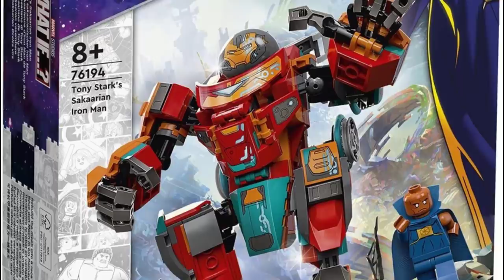LEAKED Tony Stark IRON MAN "WHAT IF" ARMOR | Episode Plot Breakdown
LEAKED IRON MAN TONY STARK WHAT IF ARMOR Episode Plot Breakdown

NEW LOKI SCENE | Fantastic Four Villain Revealed
LOKI SNEAK PEAK Marvel Studios Disney Plus Exclusive Clip
BLACK WIDOW SNEAK PBLACK WIDOW SNEAK PEAK new exclusive mtv footage from the upcoming Disney Plus Marvel Studios Avengers Solo Film
MARVEL PHASE 5 SLATE REVEAL OFFICIAL TRAILER Fantastic Four, Black Panther 2, Eternals First Look (STAN LEE NARRATION)